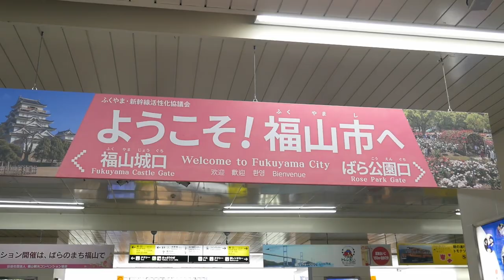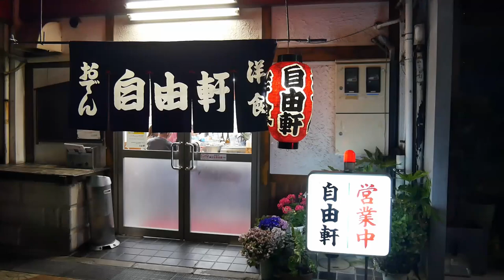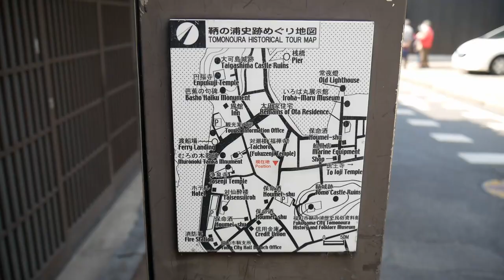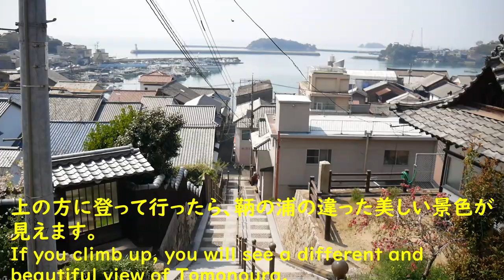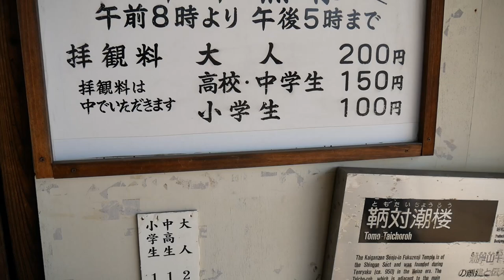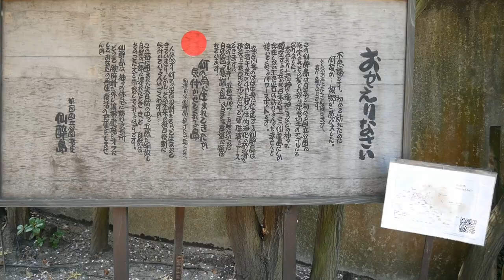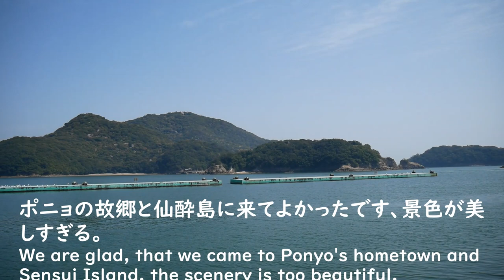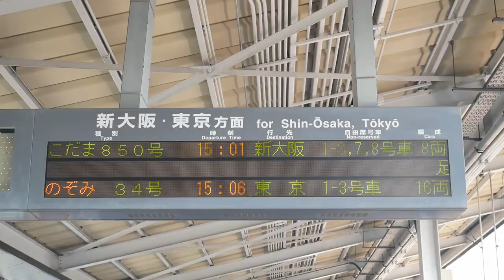福山市鞆の浦、広島県 Tomonoura Fukuyama city, Hiroshima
Visiting to Fukuyama city and Tomonoura town (鞆の浦) located at Hiroshima prefecture during weekend trip. Hope you enjoy this video ;)